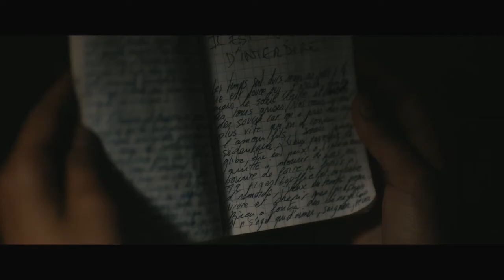Max & Lenny (2014) - Trailer (English Subs)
Directed by : Frédéric Nicolas
Produced by : CHAZ Productions

Max and Lenny is the story of a friendship between two girls fighting for survival in a northern area of Marseille. Lenny lives with her brother. Left alone, she has two obsessions : to retrieve her daughter, a child that she has had too early, and rap, the only way for her to escape from everyday life. One evening, when she sings in secret, Lenny meets Maxine, a young undocumented Congolese who stopped short in front of her voice. The two girls soon adopt each other.